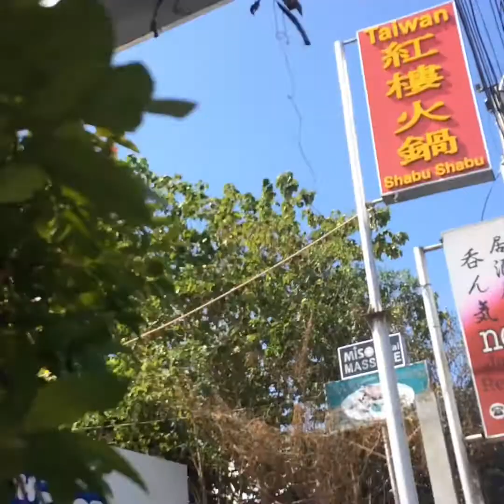DAVAO & SAMAL AdvenTOUR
Unplanned Vacation with Nick, Mik & Faye